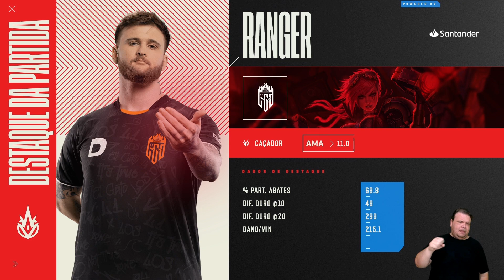CBLOL 2023: 1ª Etapa - Fase de Pontos | Los Grandes x paiN Gaming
CBLOL 2023: 1ª Etapa - Assista ao VOD da partida entre Los Grandes (LOS) x paiN Gaming (PNG) na Fase de Pontos.